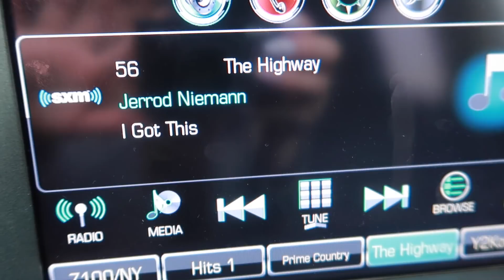I SAT in GUM!